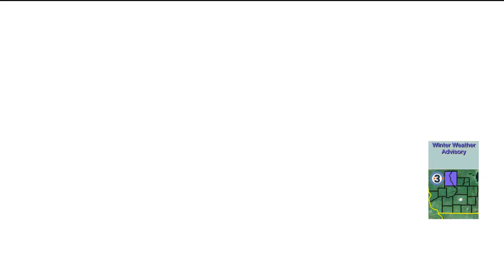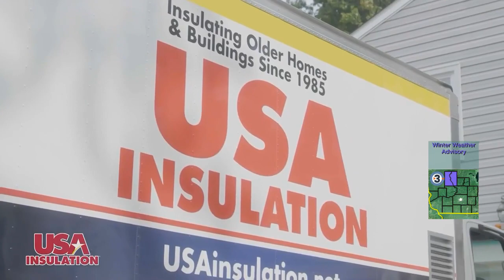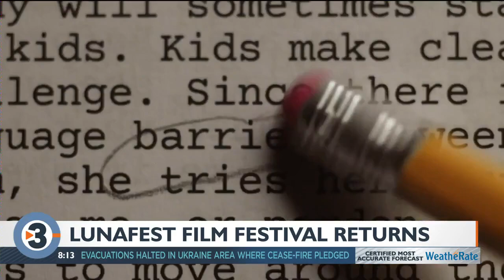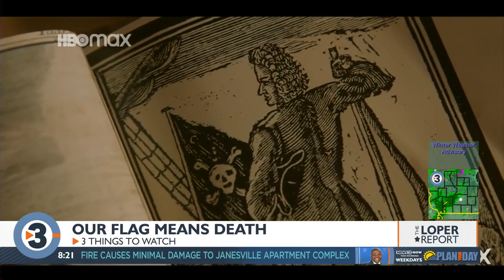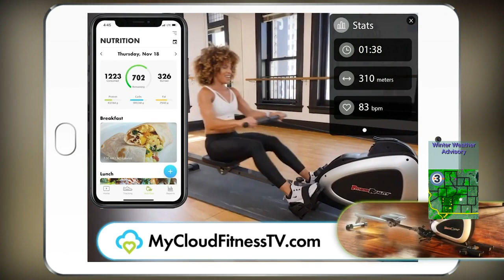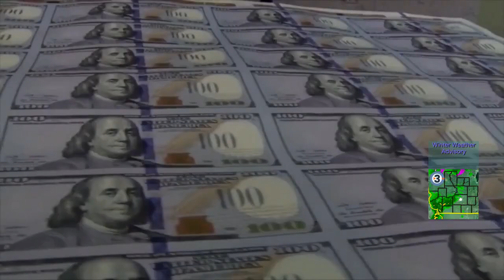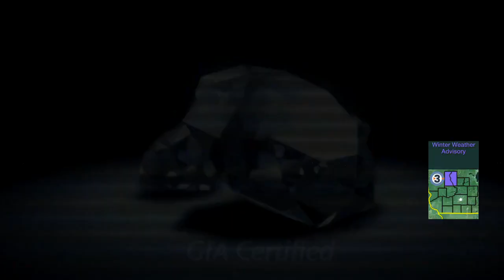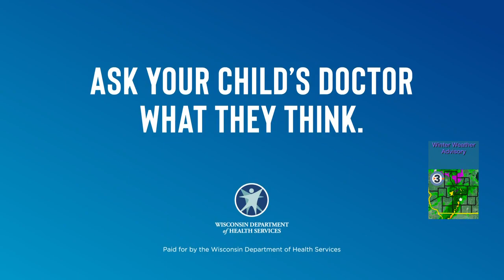News 3 Now This Morning: March 5, 2022